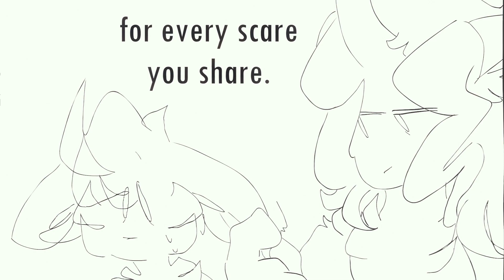oh klahoma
wah
made this in a couple hours